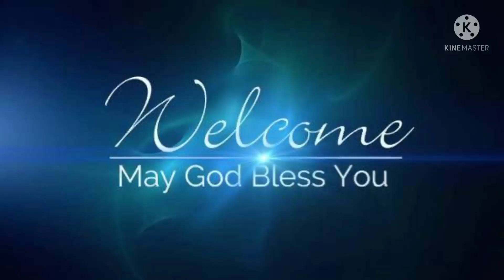Forin car 🚘super 👌hit video 🎥 in tamil... this is made in not 🇮🇳only in🇧🇲...